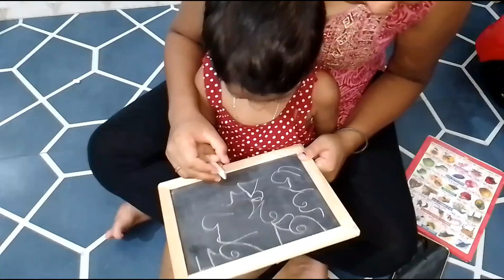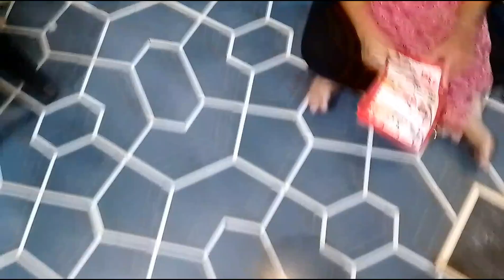আমি পড়তে চাই না 😉😉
আমি পড়তে চাইনা/Aadhya School